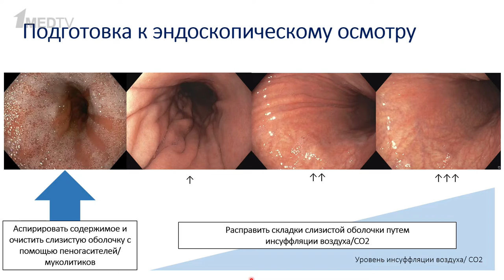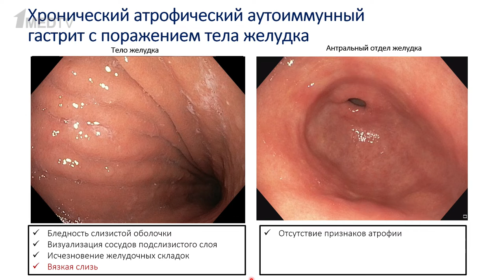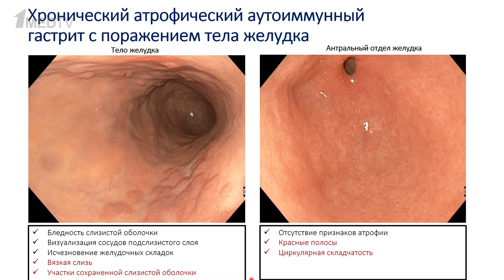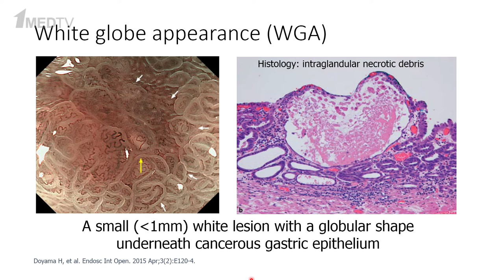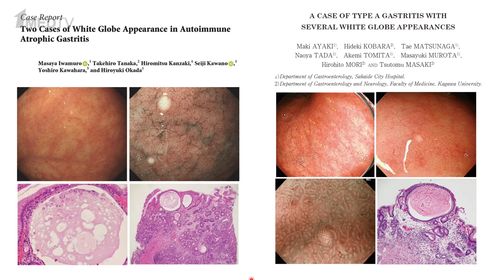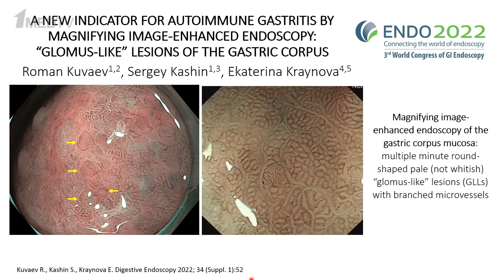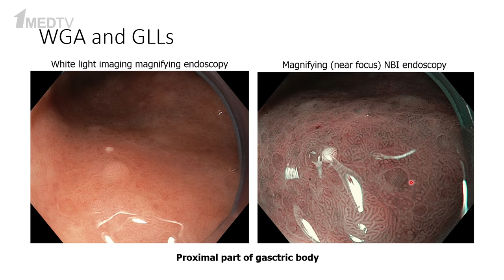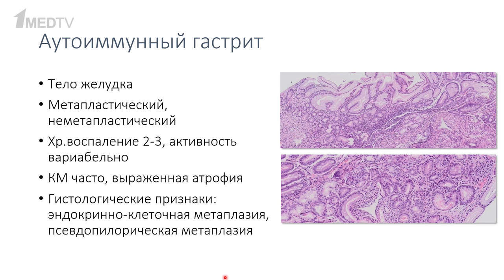ГастроКлуб // Аутоиммунный гастрит // Кайбышева В.О., Куваев Р.О., Кашин С.В., Крайнова Е.А.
В этом выпуске цикла ГастроКлуб эксперты Валерия Олеговна Кайбышева, Роман Олегович Куваев, Сергей Владимирович Кашин и Екатерина Альбертовна Крайнова поговорили о самых современных тенденциях в эндоскопии и гастроэнтерологии и обсудили, как заподозрить, вовремя диагностировать и наблюдать аутоиммунный гастрит, чтобы не допустить развития злокачественных новообразований.

00:00 Гости выпуска. Актуальность проблемы
аутоиммунного гастрита
03:32 Аутоиммунный гастрит в современной классификации гастритов
07:08 Патогенез аутоиммунного гастрита
09:22 Кто чаще болеет аутоиммунным гастритом
11:28 Связь аутоиммунного гастрита и онкологических заболеваний
15:35 Портрет пациента с аутоиммунным гастритом
17:24 Аутоиммунный гастрит как фон для формирования
онкологических заболеваний
20:33 Роль эндоскописта в диагностике аутоиммунного гастрита
22:19 Клиническая картина
26:49 Лабораторная диагностика
28:51 Эндоскопическая диагностика
31:12 Эндоскопическая картина аутоиммунного гастрита
33:52 Проведение эндоскопического исследования для диагностики аутоиммунного гастрита
36:13 Дополнительные признаки аутоиммунного гастрита при эндоскопии
45:17 Биопсия для диагностики
48:00 Морфологические признаки аутоиммунного гастрита
52:28 Аутоиммунный гастрит на фоне инфицирования H. pylori
54:53 Частота наблюдения пациентов с аутоиммунным гастритом
56:54 Лечение аутоиммунного гастрита
1:02:52 Завершение выпуска